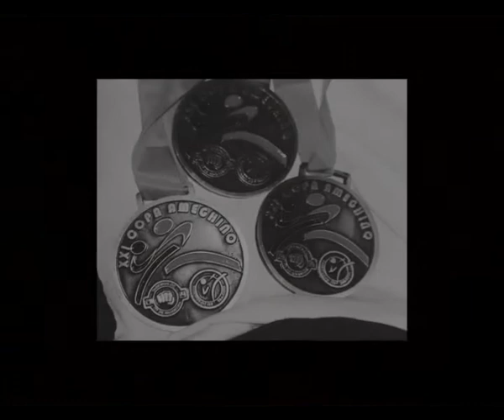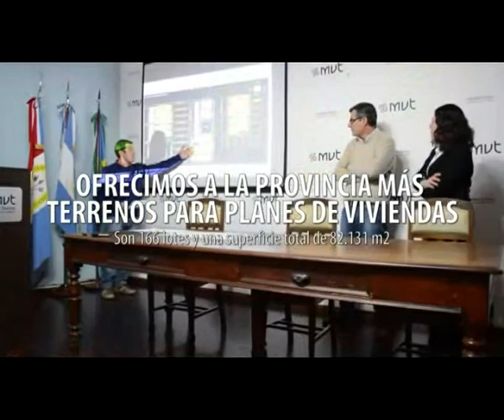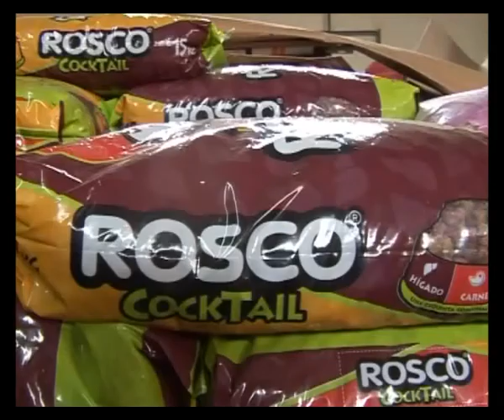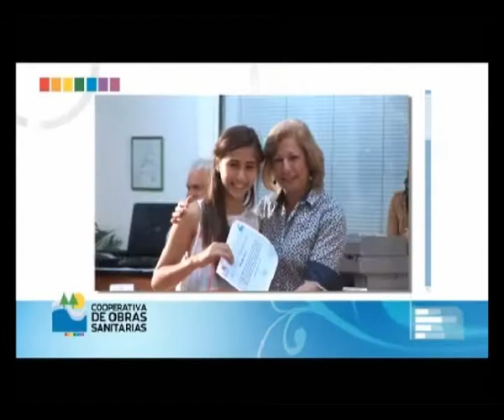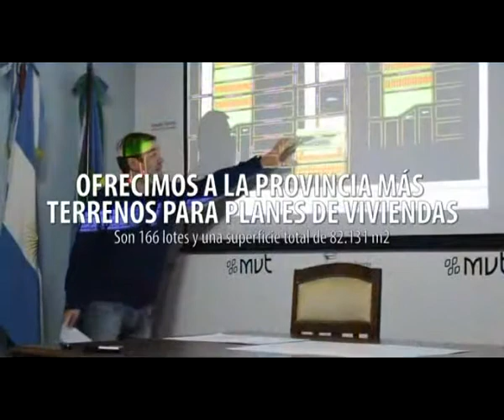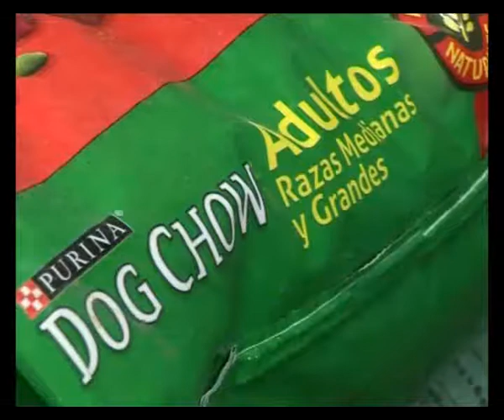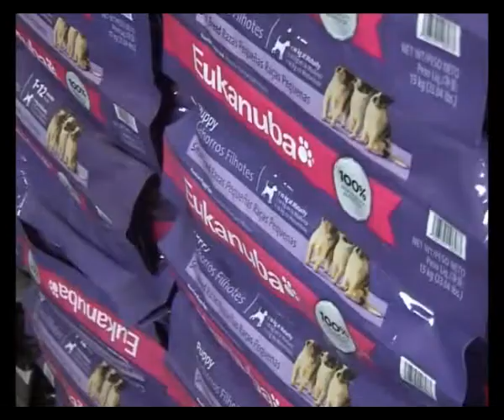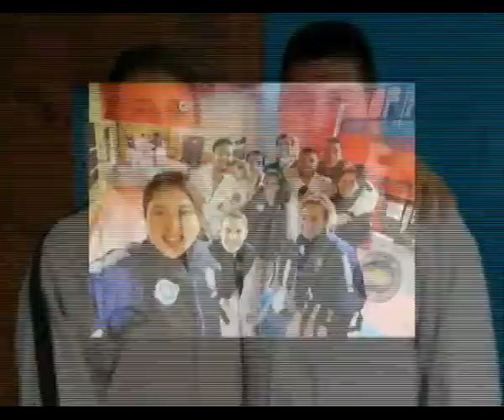EL PERSONAJE MAURO BECCARIA